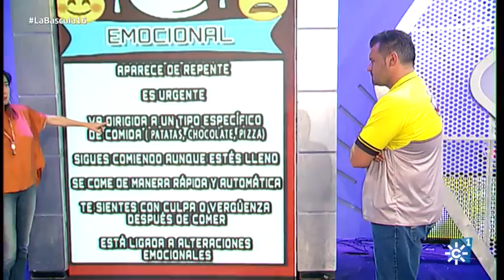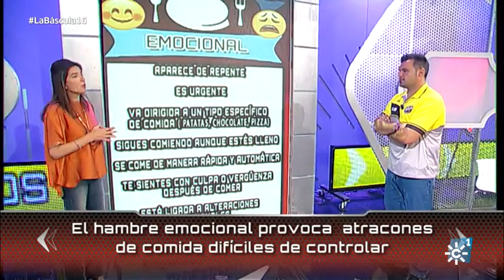La Báscula | Hambre emocional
En este consejo saludable, Alejandra Castañeda nos explica la diferencia entre el hambre física y el hambre emocional. A veces, comemos no porque necesitemos nutrientes sino por compensar algún problema